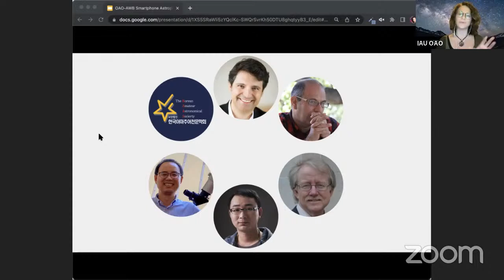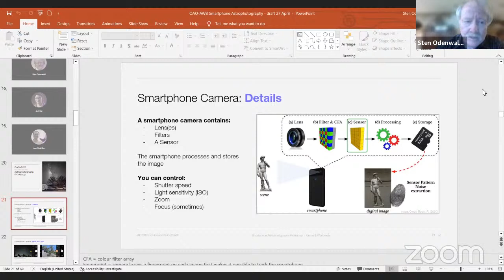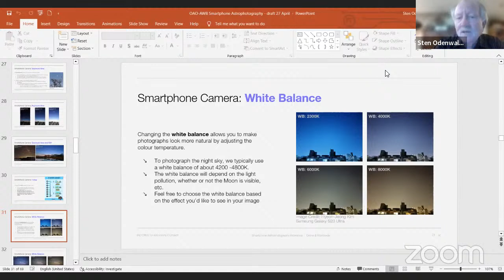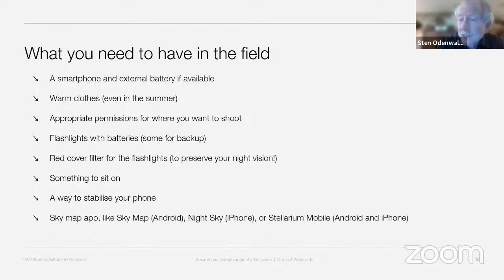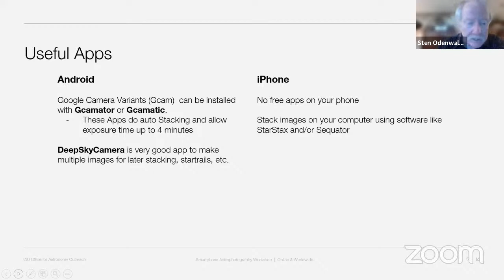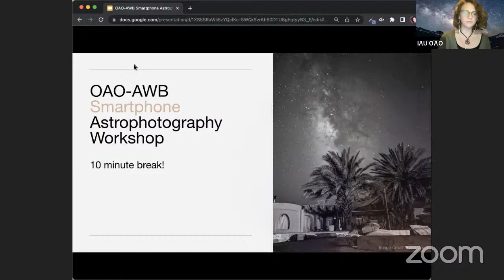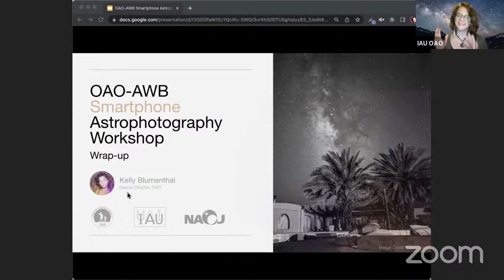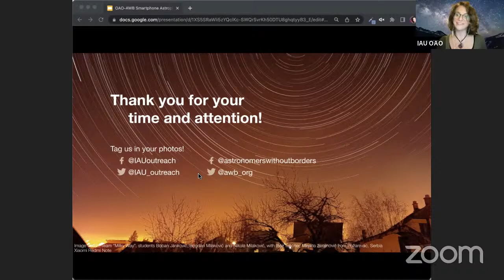Smartphone Astrophotography Workshop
Astrophotography (the process and its product) is widely regarded as one of the best ways to engage people with astronomy. However, the equipment that is typically required can be very expensive, essentially blocking some people from considering the activity as a viable option. Smartphones, on the other hand, are used by a sizeable fraction of the global population and so are a relatively accessible resource for many people. We have gathered some of the foremost experts in smartphone astrophotography to provide some tips and tricks about how to use a smartphone to take beautiful photographs of the night sky.